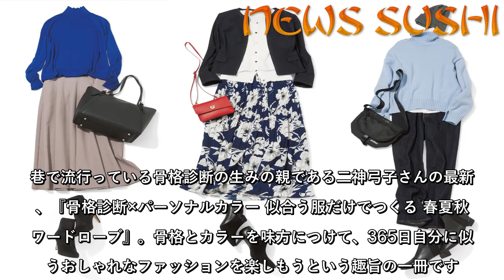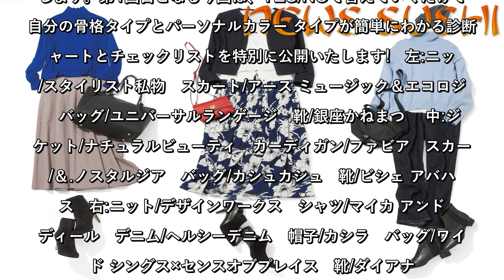【骨格診断／パーソナルカラー診断】自己診断で似合う服が見つかる？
巷で流行っている骨格診断の生みの親である二神弓子さんの最新刊、『骨格診断×パーソナルカラー 似合う服だけでつくる 春夏秋冬ワードローブ』。骨格とカラーを味方につけて、365日自分に似合うおしゃれなファッションを楽しもうという趣旨の一冊です。今回から全4回にわたって、骨格＆パーソナルカラー の自己診断方法や、自分に似合うファションを本著からピックアップして紹介いたします。第1回目となる今回は、YES/NOで答えていくだけで、自分の骨格タイプとパーソナルカラー タイプが簡単にわかる診断チャートとチェックリストを特別に公開いたします!   左:ニット/スタイリスト私物　スカート/アース ミュージック＆エコロジー　バッグ/ユニバーサルランゲージ　靴/銀座かねまつ　 中:ジャケット/ナチュラルビューティ　カーディガン/ファビア　スカート/＆.ノスタルジア　バッグ/カシュカシュ　靴/ビシェ アバハウス   右:ニット/デザインワークス　シャツ/マイカ アンド ディール　デニム/ヘルシーデニム　帽子/カシラ　バッグ/ワイルド シングス×センスオブプレイス　靴/ダイアナ